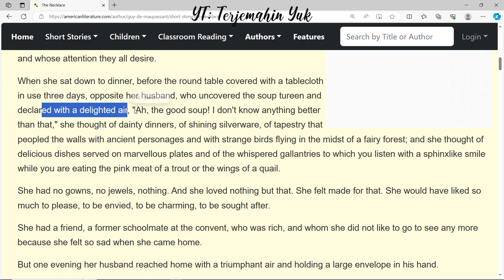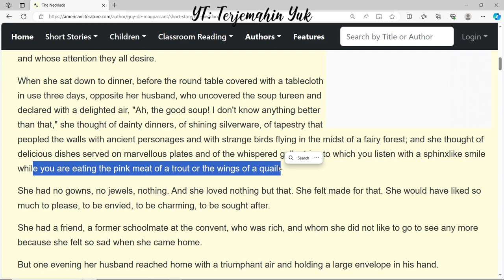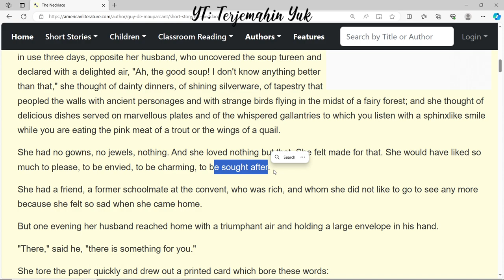Hal. 105 The Necklace #3 kelas 11 Terjemahan Buku Bahasa Inggris SMA MA Kurikulum Merdeka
Terjemahan Short story The Necklace by Guy de Maupassant
terjemahin yuk
terjemahinyuk
terjemahkan yuk
Kelas VIII
English for Nusantara
Tingkat Lanjut
kunci jawaban
belajar bahasa inggris
pelajaran
halaman